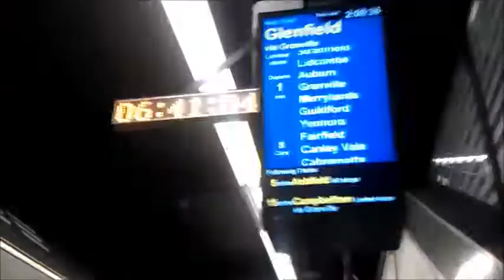CityRail Clock Frozen in Time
At Town Hall, Simply wasn't ticking